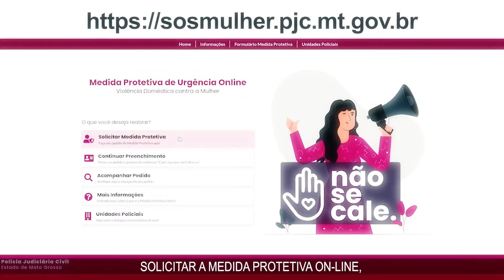Judiciário reforça ações de combate à violência contra a mulher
❌ O medo e a vergonha do julgamento levam muitas mulheres a não buscar ajuda quando são vítimas de violência doméstica. Por isso, é imprescindível que existam mecanismos que ofereçam segurança e acolhimento às vítimas desse tipo de violência.

🆘 Para facilitar a proteção das vítimas, Mato Grosso já recebe solicitações de medidas protetivas pela internet. Também disponibiliza o aplicativo “SOS Mulher MT", que contém telefones de emergência, canal de denúncias e o "Botão do Pânico", que pode ser acionado caso o agressor descumpra a medida protetiva.

Confira! ▶️